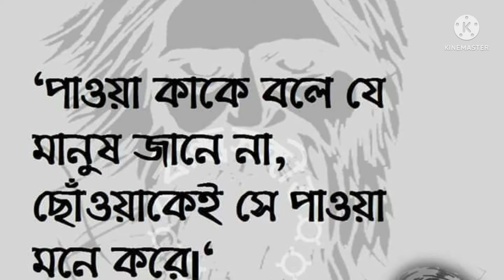অদৃশ্য ৷৷ ADRISHWO ৷৷ মেঘ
"ADRISHWO" 🙂